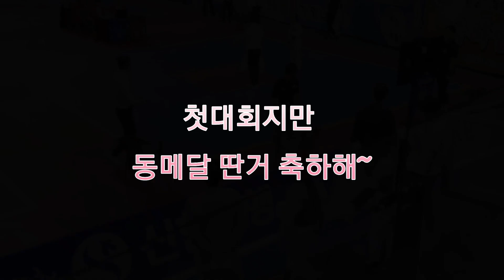대구협회장기 여초 고학년 플라이급 배선형 4강 경기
대구협회장기 겨루기 대회